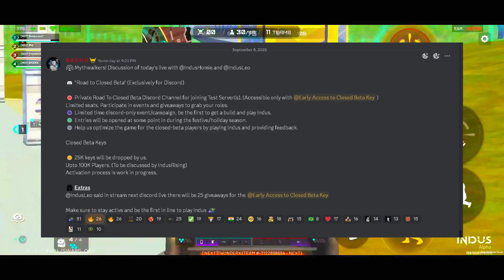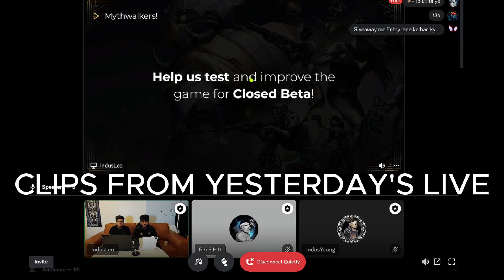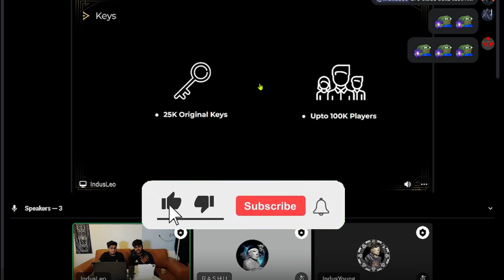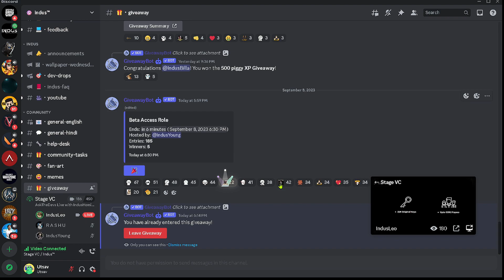Indus Battle Royale Close Beta *KEY FOR UNLIMITED REWARDS?🤩*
indus game
indus battle royale release date
indus
how to download indus battle royale
indus release date
indus gameplay
ugw
indus battle royale beta download